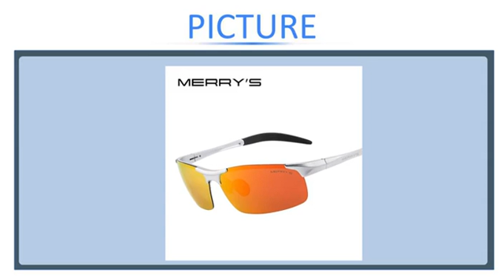MERRY'S Men Polarized Sunglasses Aviation Aluminum Magnesium Sun Glasses For Fishing Drivin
MERRY'S Men Polarized Sunglasses Aviation Aluminum Magnesium Sun Glasses For Fishing Driving Rectangle Rimless Shades S'8277